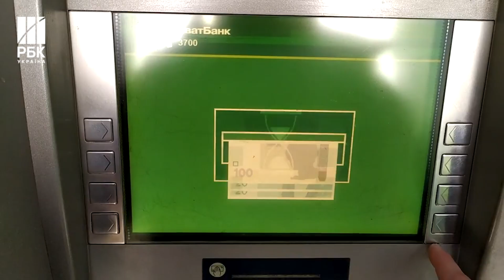Пенсії та зарплати зростуть - уряд ухвалив проєкт бюджету на 2024 рік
Уряд ухвалив проєкт бюджету на 2024 рік. Відтак доходи загального фонду становлять 1 трильйон 560 мільярдів гривень, а видатки – 3 трильйони 108 мільярдів гривень.